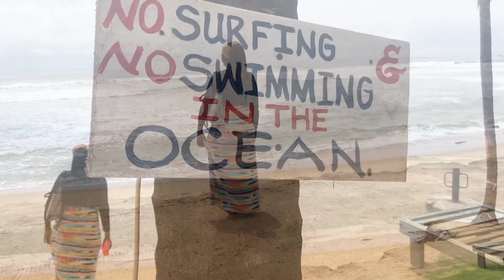Tropicana Beach is Amazing|Top Liberian Beach and Resort.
Hello everyone, Welcome To Adventures With Lau, it is a new segment on my channel that focuses on showcasing the beautiful and hidden parts of countries in Africa, starting with Liberia.

Today's video is about the wonderful Tropicana Beach and Resort. Tropicana is one of the finest places in Liberia... I hope you love this video as much as I do.

My Info:
Age 18

Liberia, Liberia 2021, Beautiful Liberia, Liberian girl, Africa, Liberian restaurant, Liberian beach, Liberia is beautiful.